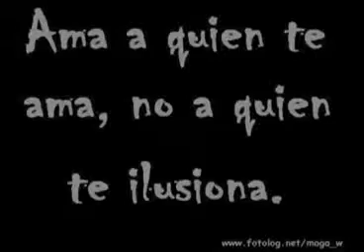san jose miahuatlan puebla 2010 garcia pascual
clika one